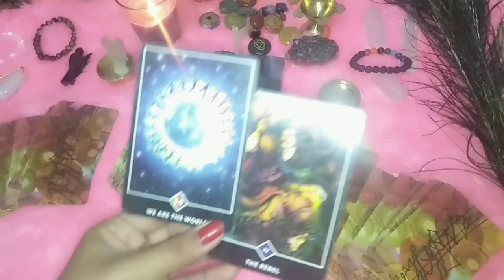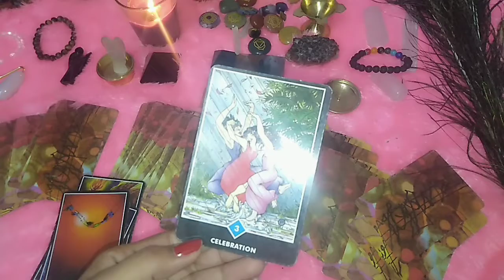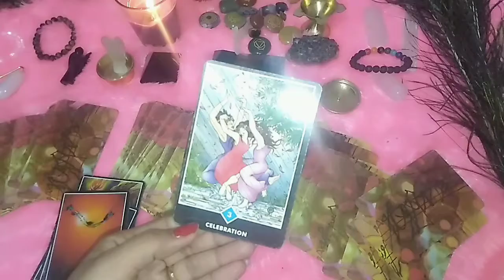Apni Success Ko Celebrate 🎉karna hai 🎴Cards of the day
By profession
I am teacher
Angel Therapist
Reiki Healer

Please contact  If you want ANY following services
1 CORD CUTTING
2 RELATIONSHIP HEALING THERAPY
3 INNER CHILD HEALING THERAPY
4 COUNSELING
5 CONFIDENCE BUILDING
6 ANGEL THERAPY
7 TAROT CARD READING
9 PENDULUM READING ( YES OR No )
10 FORGIVENESS THERAPY
11 EMOTIONAL HEALING
12 CHAKRAS INFORMATION
13 SPECIFIC MANTRAS AND PRAYERS FOR YOUR PROBLEMS
14 ANGEL NUMBERS AND SWITCnHWORDS
15 Ancestral Karma Healing
16 Letter to Angels
God Bless 🙏
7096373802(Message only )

daily tarot
daily tarot in hindi
hind tarot card reading
timeless tarot
tarot in urdu
his current feelings
her current feelings for you
his current feelings for you
her current feelings
love tarot
channel messages
psychic readings
daily angel messages
tarot card Career reading
tarot career
timeless tarot
Timeless tarot card reading in hindi
timeless tarot card reading
tarot yes or no
yes or no reading
tarot yes or no reading
twinflame tarot
twinflame tarot reading
twinflame tarot card reading today
twinflame tarot reading in hindi
twinflame tarot reading in hindi today
twinflame tarot reading pick a card
oracle reading
oracle reading pick a card
oracle reading for beginners
angel message of the day
angel message tarot in hindi
angel message tarot
angel message tarot pick a card
Indian tarot
Indian tarot card reading
Indian tarot card reader
indian tarot deck
pick a card yes or no